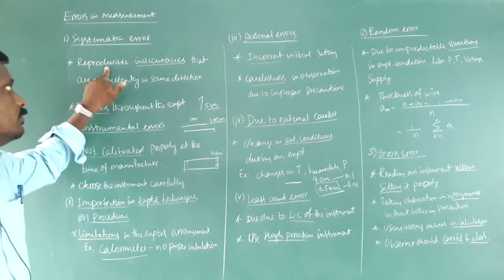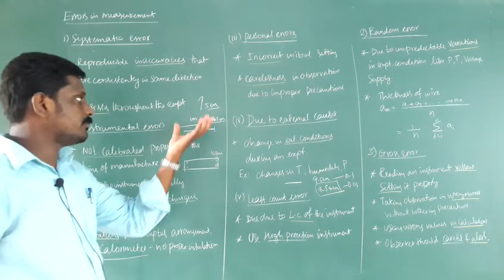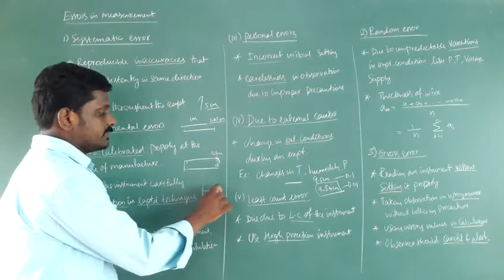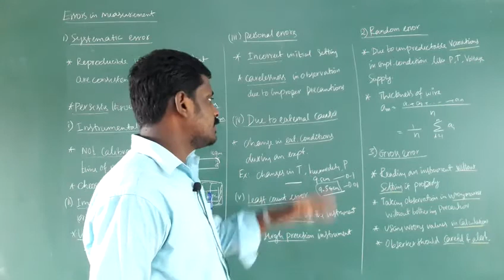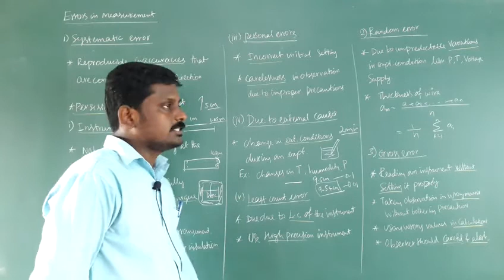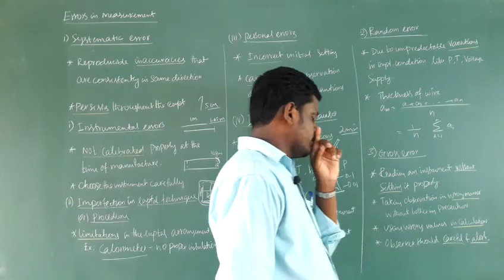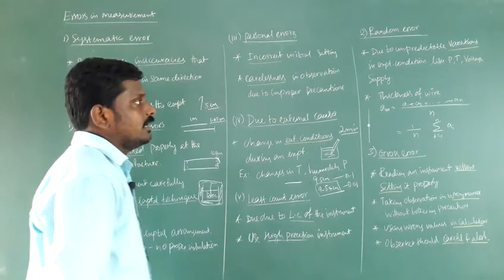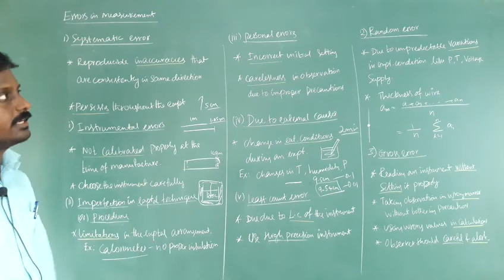Systematic error, Random error and Gross error class 11 physics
Ln. 1 Measurement